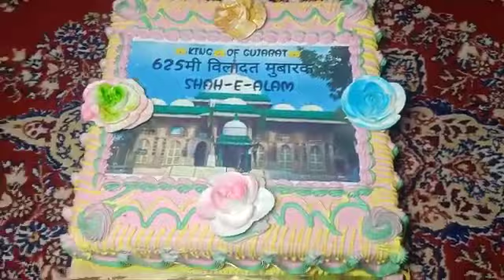metrotimesnews.હઝરતસિરાજુદ્દીન શાહેઆલમના 625 ના જન્મદિવસ નિમિત્તે શાહેઆલમદરગાહ ખાતે ઉજવવામાં આવ્યો